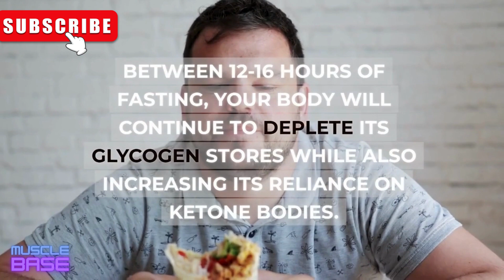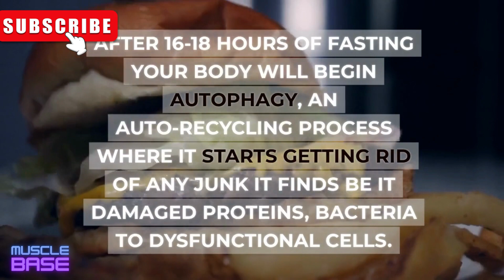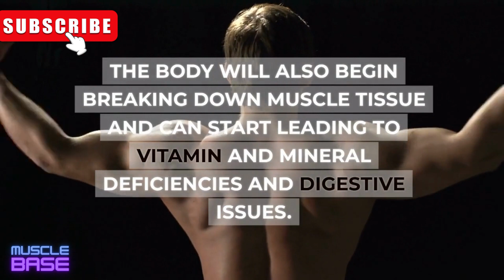What Happens If You Eat Nothing For 3 Days?